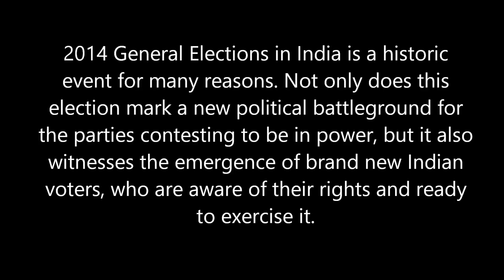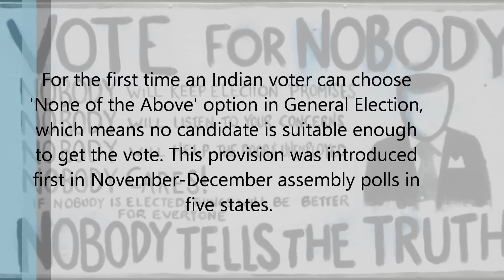Most Interesting Facts About India's 2014 General Election HD 2024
Most Interesting Facts About India's 2014 General Election That Every Indian Must Know

2014 General Elections in India is a historic event for many reasons. Not only does this election mark a new political battleground for the parties contesting to be in power, but it also witnesses the emergence of brand new Indian voters, who are aware of their rights and ready to exercise it. This is an election fought more with and on social media than with ballet boxes on polling booths. To keep you updated further, here are some interesting facts about 2014 General Elections that every Indian must know.